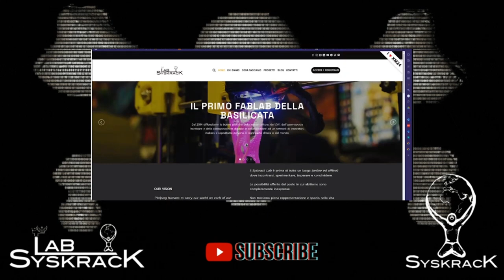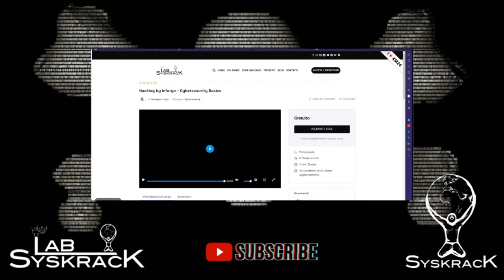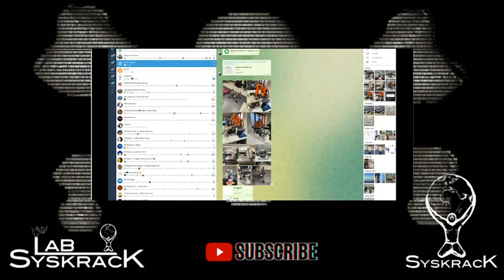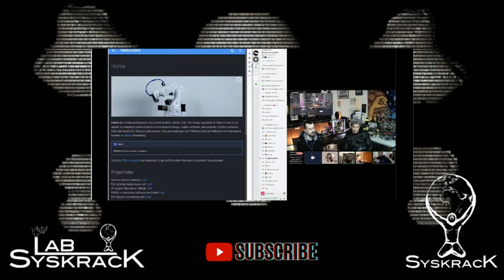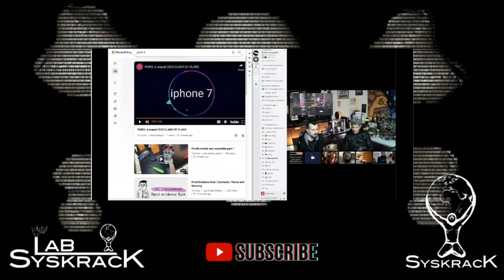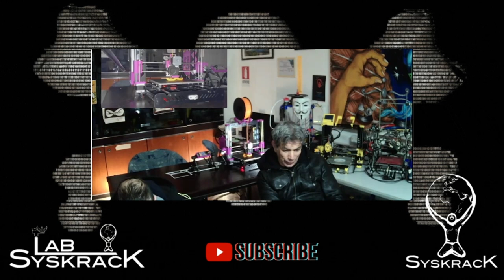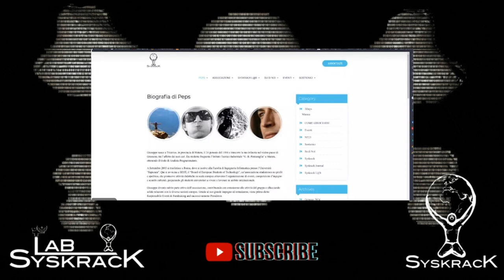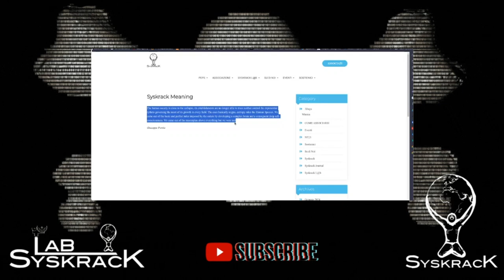Live Long and Prosper 🖖 - Buon compleanno Peps! 10 anni di Syskrack - Syskrack Meet Up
SCOPRI IL NOSTRO MONDO!

Una chiacchierata per ricordare Giuseppe "Peps" Porsia nel giorno del suo 40esimo compleanno.
"Se l'innovazione non è anche sociale allora è speculazione sull'ignoranza degli altri."

Un momento per riunirci, confrontarci e crescere, condividendo le esperienze fatte negli ultimi anni e sui progetti futuri.

Scopri la Syskrack i3 10o Anniversario!

Ti aspettiamo nella community! Partecipa al prossimo evento!

Powered with 💓 by
🌐Syskrack Giuseppe Porsia🌐

Entra nella community globale di Syskrack, unisciti al nostro server Discord!

👉Vuoi fare parte della nostra associazione?
Diventa SOCIO!

👉Sostieni le attività dell'associazione Syskrack Giuseppe Porsia, DONA ORA!
Grazie di sostenerci!💌

Visita il nostro sito WEB del nostro Festival Naturalmente Tecnologici: